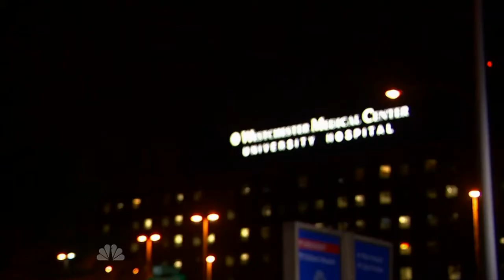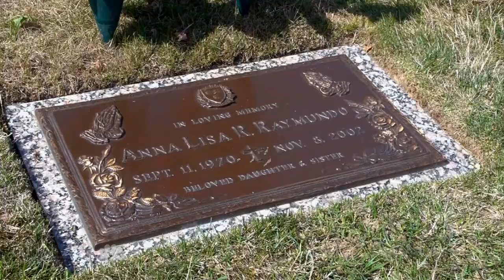Sheila Davalloo - Part 6 (The End)